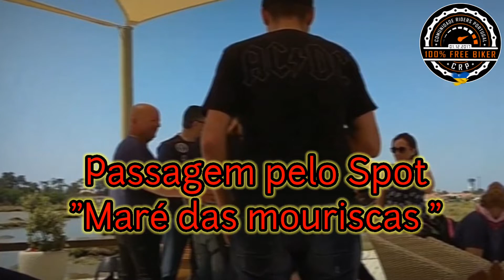CRP#52- Video promocional ao passeio do 25 de abril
Video promocional a passeio
      "o regresso á estrada"